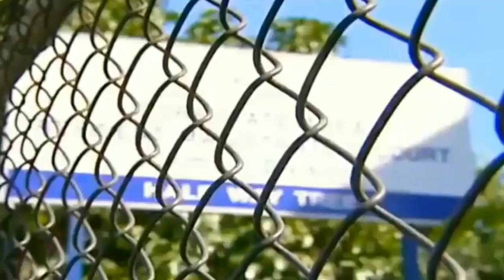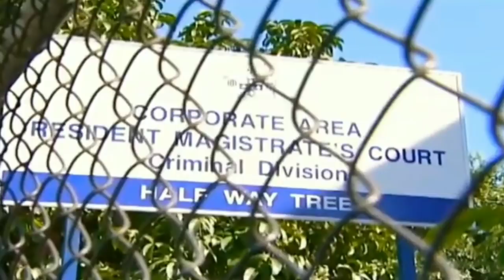Breaking!Vybz Kartel Lawyer EXPOSE False Prosecution Story Plan Case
Here on my channel I discuss dancehall and entertainment in this vlog I discuss a dancehall superstar thanks for viewing and becoming a subscriber